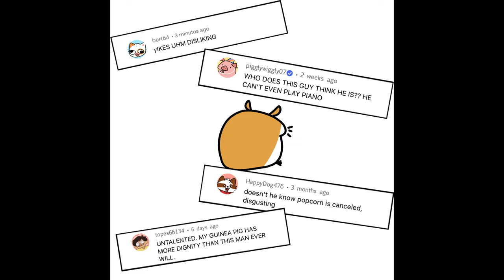the0Kid!! Parry Gripp Mega Compilation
Animation by the incredible the0kiD!!

1. Hamster Banana
2. Hap Hap Hap Happy Birthday
3. This is the Best Burrito I've Ever Eaten
4. Hamster On a Piano
5. Squirrels Squirrels Squirrels
6. Bert the Cat
7. Mom Mom Mom Mom Mom Mom Mom
8. Happy Dog
9. Hooray!
10. Chicken Yeah!